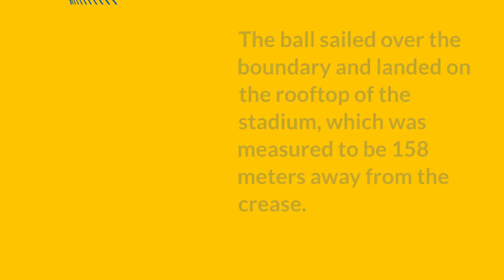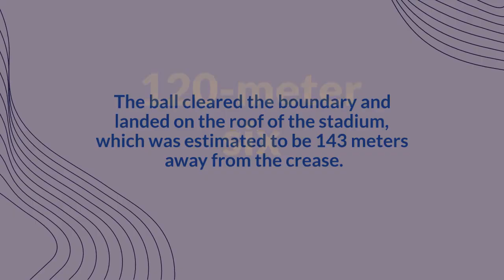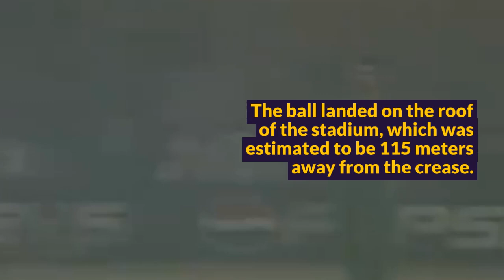Boom Boom Afridi: The King of Mammoth Sixes in Cricket History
Shahid Afridi, the legendary Pakistani all-rounder, has carved a niche for himself in cricket history with his explosive batting and fierce hitting ability. His penchant for hitting mammoth sixes has made him one of the most entertaining and thrilling players to watch. In this article, we take a look at some of Afridi's most impressive sixes, including the biggest sixes of his career. From a 158-meter monster hit to a 115-meter mammoth strike, Afridi has left a trail of destruction in his wake. Join us as we relive some of the most iconic moments of Afridi's career and celebrate his legacy as the king of mammoth sixes in cricket history.